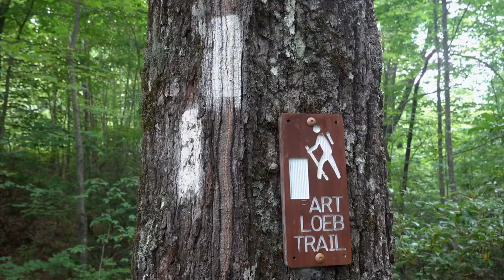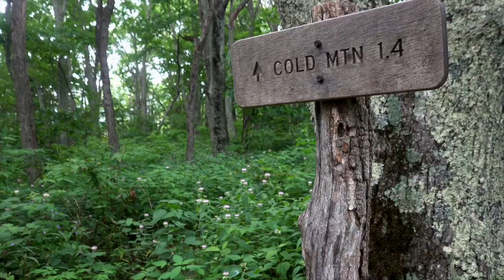Solo Thru Hiking the 30 Mile Art Loeb Trail & Cold Mountain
In late July 2021 I headed up to the Pisgah National Forest in North Carolina to thru-hike the 30-mile Art Loeb Trail. It was hot and muggy, but I just had to check it out. I decided to also add on a trip up to the summit of Cold Mountain via a 1.5-mile side trail near the northern terminus of the Art Loeb Trail. While it added 3 miles to my trip to make the out and back trek, I was glad I did it. This trail was really fun. The higher elevation areas around Tennent Mountain were full of blueberries. I definitely recommend camping up on the exposed ridge if you can - the view is worth it if it is not too windy.

**Maps in the beginning of this video were created with Google Earth. Google Earth is super fun to play with, so if you haven’t spent much time looking at it I highly recommend giving it a whirl.

—Food Storage Options: It is required to store food in a bear canister if you camp overnight in Shining Rock Wilderness, which I did. I used this one, the BV500

—Art Loeb Trail Shuttles: I used Pura Vida Adventures It may seem pricey, but the drive between trailheads is long. You could also reach out to the NOC to get a list of area Trail Angels to see if you can arrange something at a lower price. Since the trail is 30 miles, you could also consider parking at one end and “yo-yo’ing” it (hiking to one end and then back again).

--Art Loeb GPX Map Files: You can download these files and upload them in your free GPS map reader, like GAIA or Avenza. These work in airplane mode to save your phone battery, but show your precise location on trail.

*Other Resources*

—Current gear I'm using, as well as all of my thru-hike gear lists

—My blog, including my Appalachian Trail, Continental Divide Trail, Benton MacKaye Trail, Bartram Trail, and Art Loeb Trail thru-hike journals and stories

Happy Trails!
--Hungry Cat

While this doesn’t affect you or the price you see on Amazon, I do get a tiny commission if you purchase something through my link. This just helps me to offset the cost of making videos here on YouTube and to continue bringing you content. Thank you for your support!